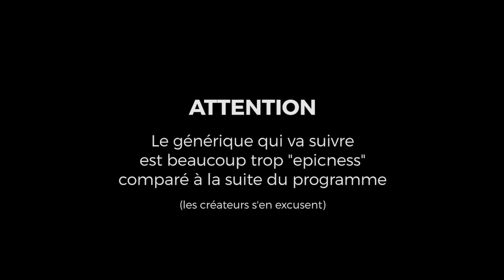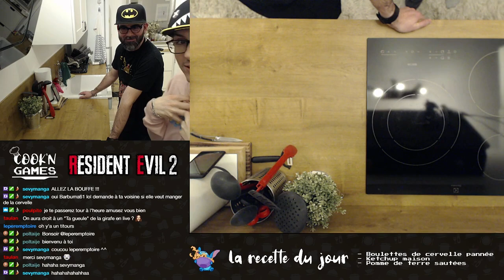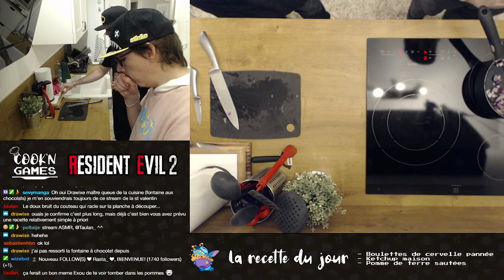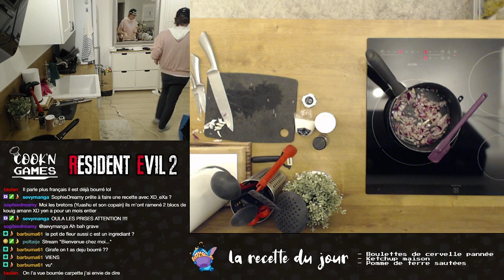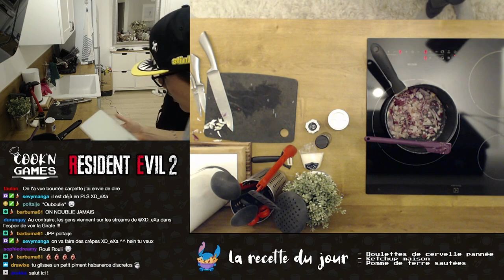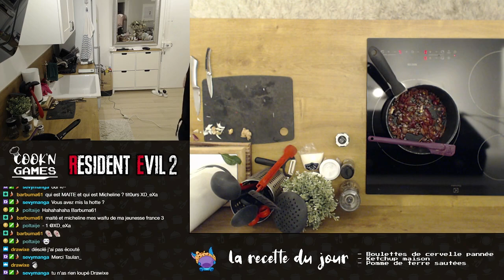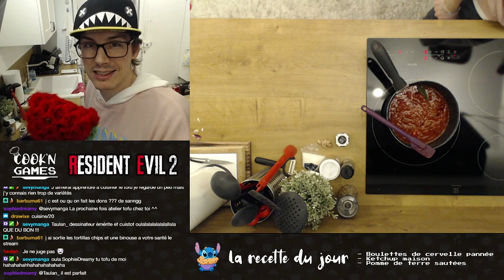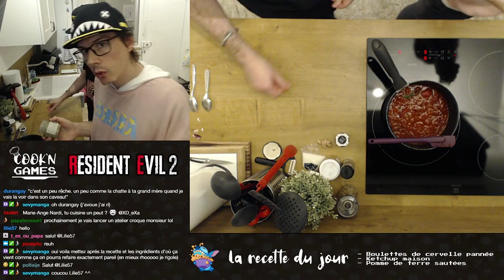COOK N' GAMES - Resident Evil 2 - Boulettes de cervelle pannées !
La voici la voilà, la VOD du stream Cook N' Games, concept que nous avons lancé avec tit0urs : réaliser une recette de cuisine en live en rapport avec un jeu vidéo, ici en l’occurrence, RESIDENT EVIL 2 (à l'occasion de la sortie du Remake).

J'espère que vous apprécierez, on a fait ça avec notre petit cœur et on a pris beaucoup de plaisir à le faire ^^

Vous pouvez retrouver tit0urs, LE KING du thé, LE PRINCE de la pâtisserie (attention, vous allez forcément prendre du poids ou baver :D).

Le discord de la communauté de la banane, la famille quoi !

A très vite mes belles bananes !
Des bisous :* !